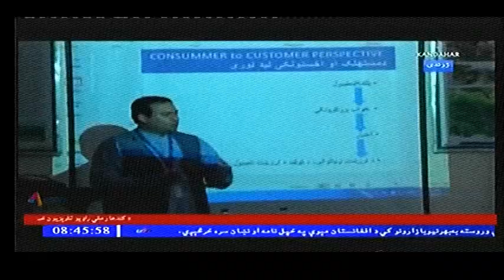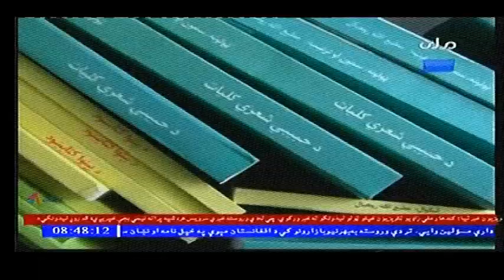kandahar mili television news 2 September 2019